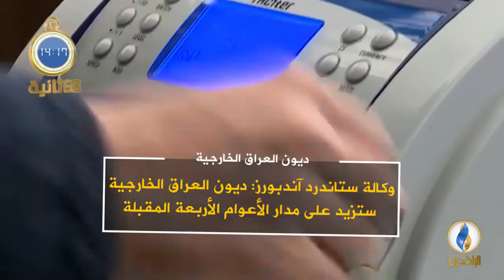أبرز الأخبار على قناة_الرافدين ليوم السبت في